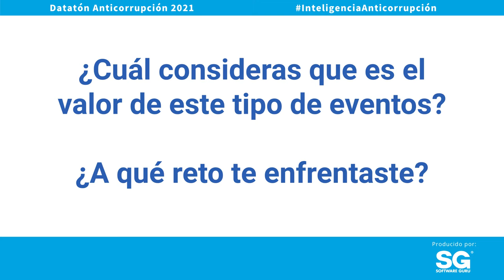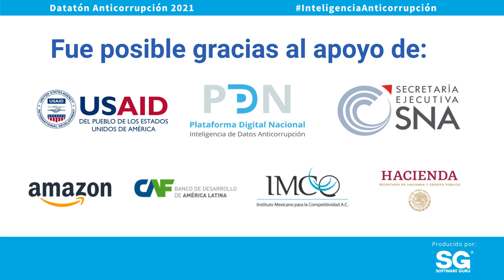Hector de Dataket en Datatón Anticorrupción 2021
Conoce la experiencia de Héctor Nieto de Dataket  durante el Datatón 2021.